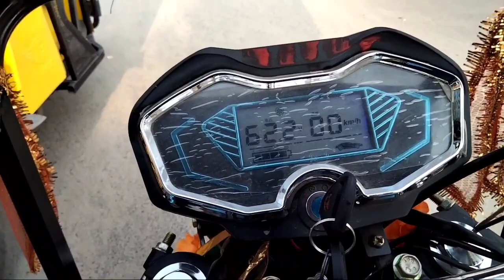Race High Speed 💥 जानिए टोटो की हाई स्पीड कितनी होती है Highspeed Race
Racing Toto Electric Rickshaw racing